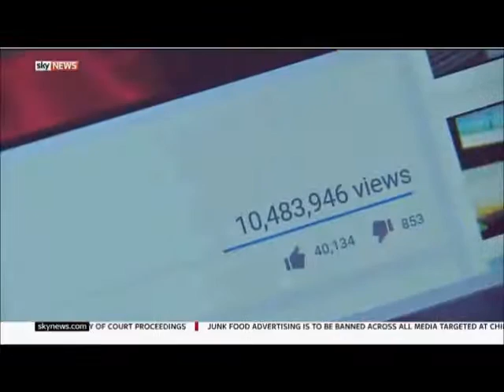St Augustine's Priory